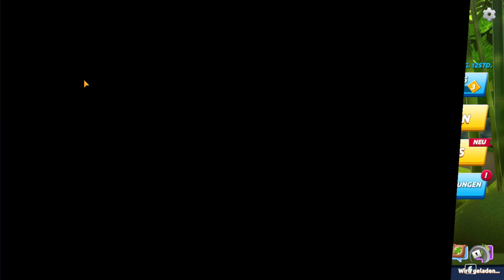FRUIT NINJA 2 || Angespielt | Deutsch | German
Ein neues Let's Test von Fruit Ninja 2

Ich nehme gerne Spielvorschläge an, außer Browsergames und typische:
- Sportspiele
- First-Person Shooter
- MOBAs
- Rennspiele
- MMORPGs